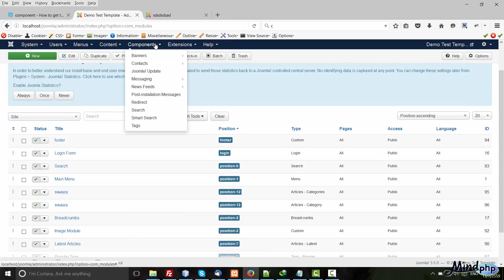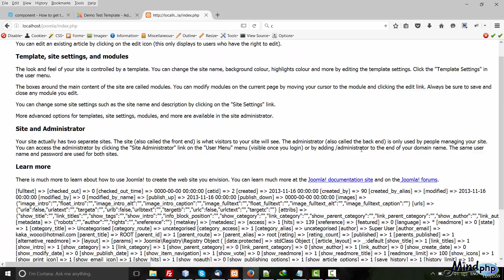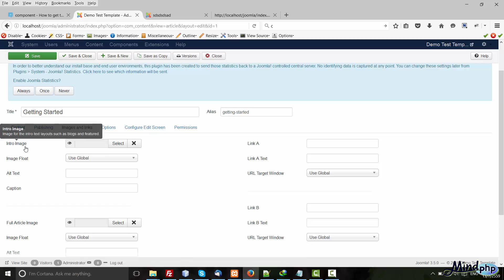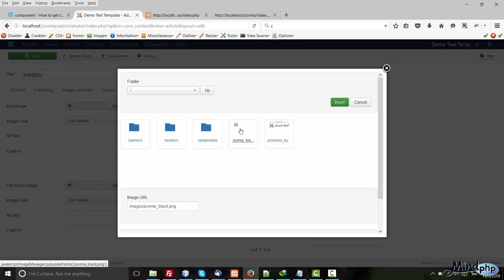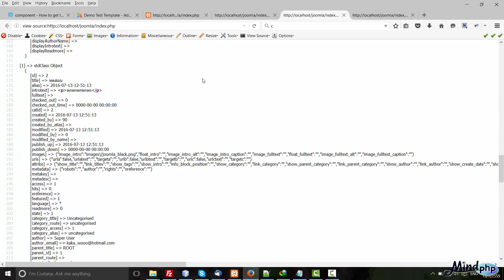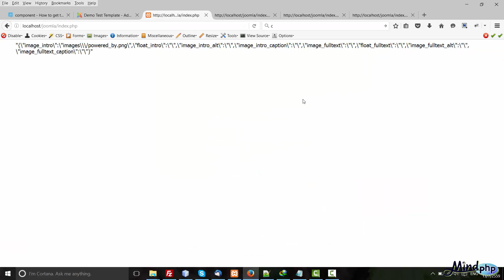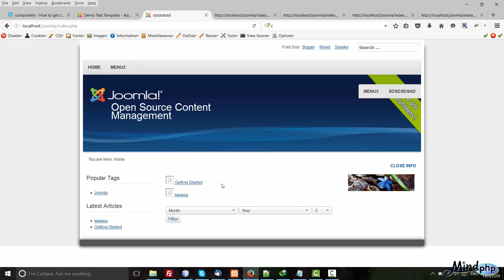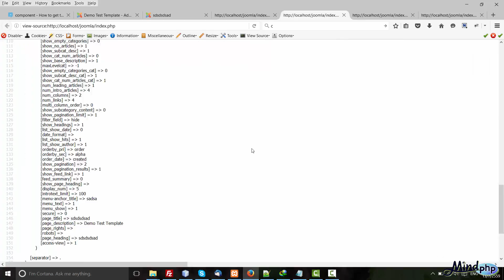Joomla Template Override articles category Module Joomla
Joomla Template Override articles category for developer
สามารถไฟใช้ได้กับ การ Override  Joomla Extension ใน Template ของเราปรับแต่งแก้ไขการแสดงผลได้ดังใจ
- Component
- Module
- Plugin
- ภาษาไทย หรือ ภาษาอื่นๆ ที่ใช้แสดงผล
หรือ ปรับแต่ง css ต่างๆ ใน Joomla ของเราสามารถทำได้ใน Template ของเรา